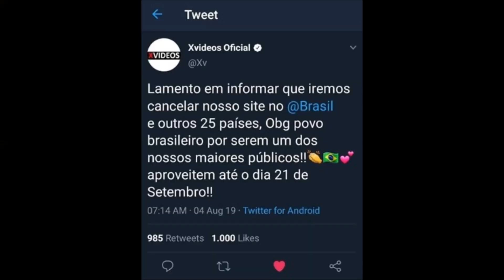Fim do Xvideos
A descrição está desfrutando da disponibilidade do Xvídeos.

► Notícia fora de hora: "Xvideos informa que irá pausar suas atividades no Brasil"

► PODCAST: Casualmente Falando